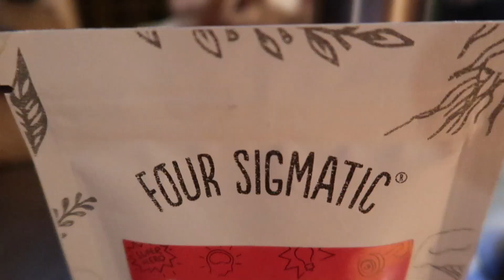HE'S A LEGEND! + ask me anything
VLOG 113 | Sun Valley, Idaho
Vlog intro feature:
-film yourself saying “hey this is (your name) and I’m (ex: at the summit of Mt. Everest), and you’re watching Thought For Food TV” include your current location and what you’re doing
-preferably action-based, an example of living the Thought For Food Lifestyle
-make sure it’s filmed in high resolution, landscape orientation on your camera, and keep it short (less than 30sec)
-include your social media in the email!
-most importantly: make it fun/unique/interesting/epic!

Eat plants. Do epic shit.

filmed on:
iPhone 6